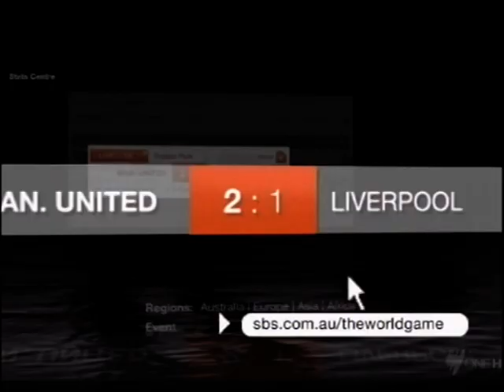2010 03 03 Germany v Argentina SBS